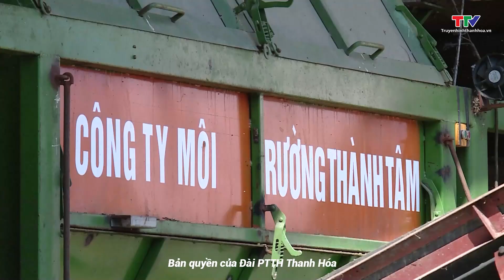Giải quyết khó khăn, vướng mắc trong thực hiện hỗ trợ xử lý rác thải tại huyện Yên Định và Như Thanh